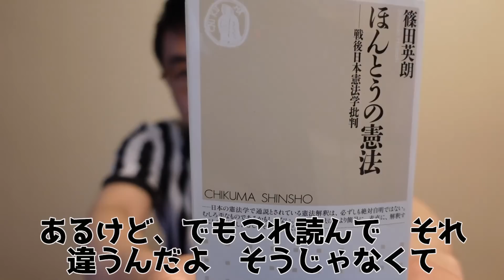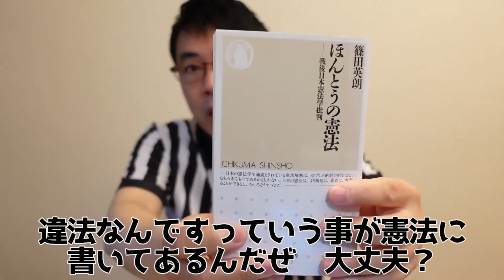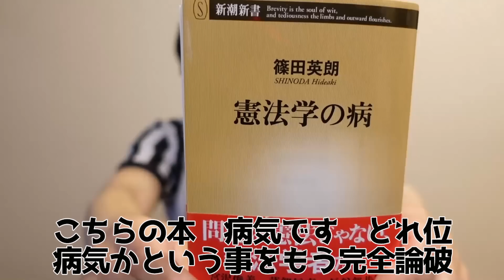どうしても国防力強めたくないサンモニコメンテーター陣、口をそろえて「軍事力より外交力」と論点ずらし。TBSサンデーモーニングは防衛費ＧＤＰ比2%は阻止したい模様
上念司の最新刊
あなたの給料が上がらない不都合な理由 （扶桑社）

『日本分断計画～ 中国共産党の仕掛ける保守分裂と選挙介入～』（ビジネス社）

日本を滅ぼす岩盤規制 文庫版（飛鳥新社）

不安を煽りたい人たち (WAC BUNKO 330) 上念 司 ×篠田英朗

月々8000円（税別）で通い放題！格闘技のメソッドで健康的に美しく痩せる

『経済で読み解く日本史（飛鳥新社）』第6巻の予約開始！！